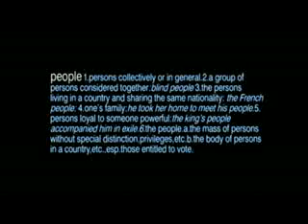Paul McCartrney - C'Mon People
This was shot at Bray Studios. A lovely place by the river, but in the middle of bloody nowhere! Maybe McCartney has a house down there..? And a very nice chatty guy he turned out to be, dropping plentifold anecdotes about Magical Mystery Tour, Mary Hopkin, etc. (Make of that what you will...)

Linda never seemed to tire of lecturing folk on the evils of eating meat. One poor electrician mentioned that he liked fish and she nearly bit his head off  "Do you know what it's like for a fish to drown in air, gasping for oxygen???" Hence the catering was strictly vegetarian, and very good it was too - and a lot better than the stuff they sell in supermarkets under her own brand name. But after three days of it I felt I could easily attack and immediately consume any small mammal that should wander onto the set!

The ever so nice Kevin Godley directed, and the extraordinary Steve Chivers lit - such a hard worker that guy, and so very talented! And who could forget Nicky, the lovely production manager..?

A really nice shoot.